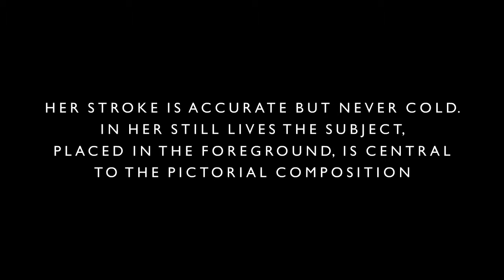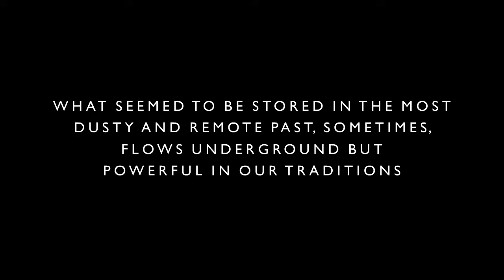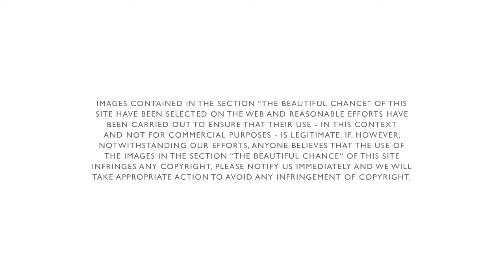The Beautiful Chance: Sally Aurisch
The Espace Rivoli is pleased to introduce The Beautiful Chance project, presenting new international artists.

Let us show you the work of the talented Sally Aurisch.